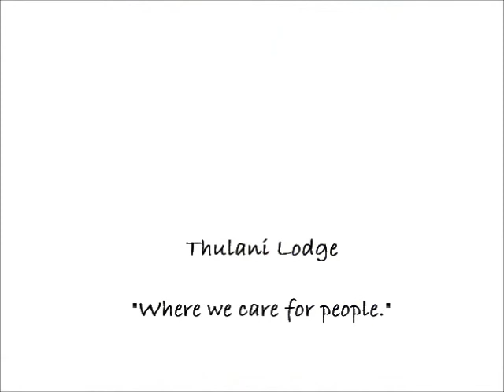Thulani Lodge Cares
Guesthouse in Johannesburg with a real home away from home feeling.